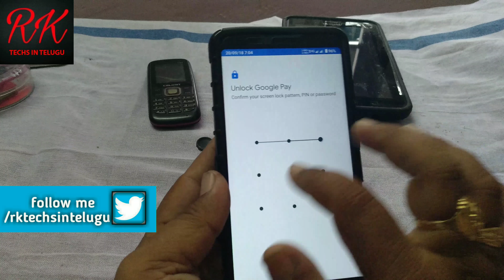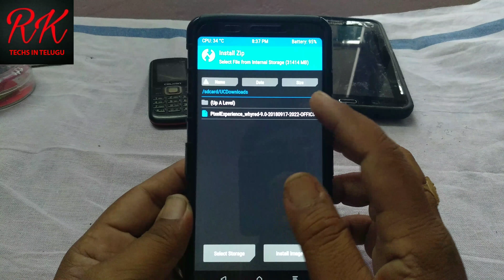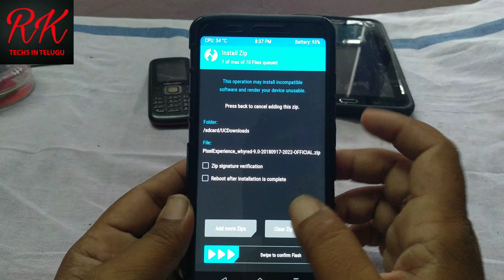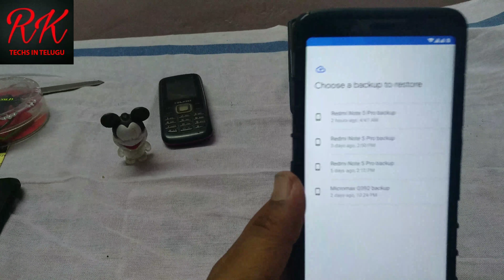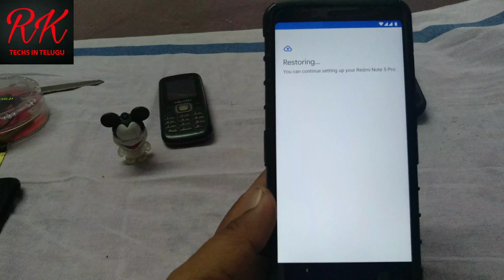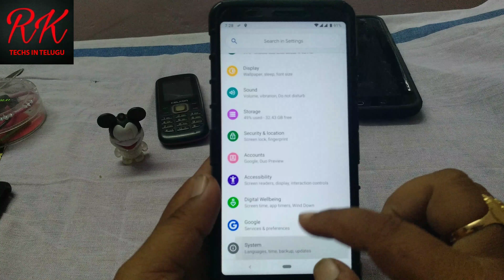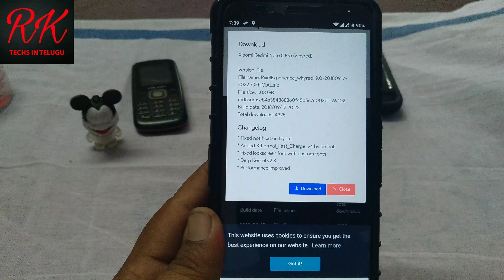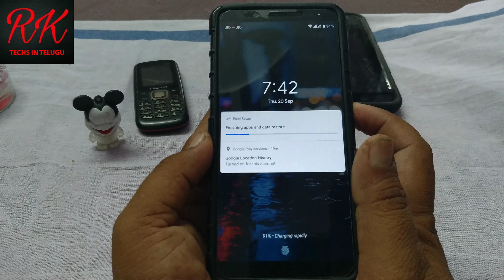Pixels Experience 9 Pie Rom For Redmi Note 5 Pro September 5 Patch whyred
RkTechsInTelugu Pixel Experience

Pixel Experience Rom  for Redmi Note 5 Pro, Explain about features.